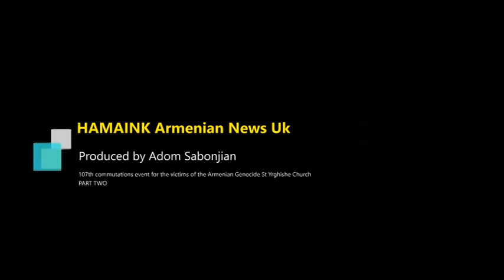Part Two, April 24th 2022 Commemoration evening SPEECHES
Commemoration Evening with Music, Poetry and Presentations at St. Yegishe Church
On Friday 22 April 2022, commemoration evening was held at St. Yegishe Armenian Church in central London to mark the 107th anniversary of the Armenian Genocide organized by the Executive Committee of the Armenian Community Council of the UK.